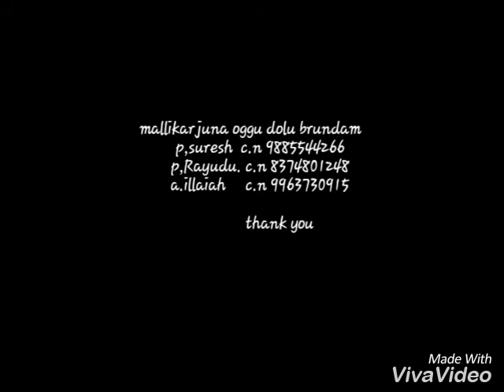Oggudolu kalabrundham chakunta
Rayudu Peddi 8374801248